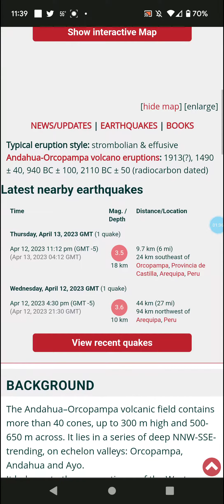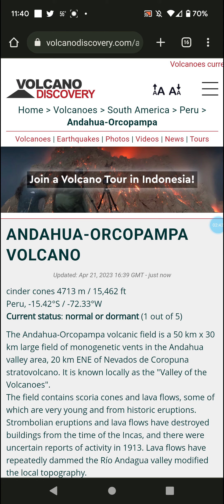The Valley of Volcanoes in Peru